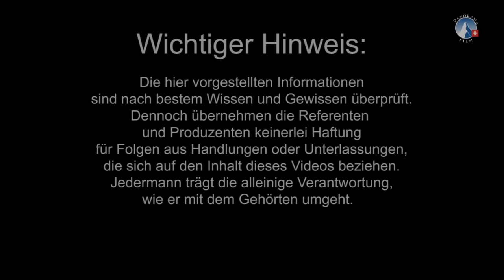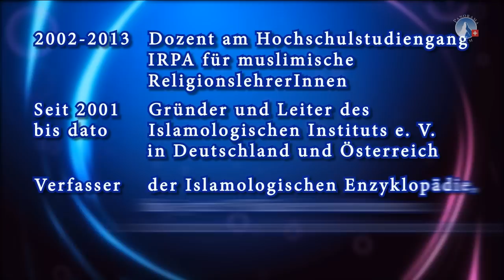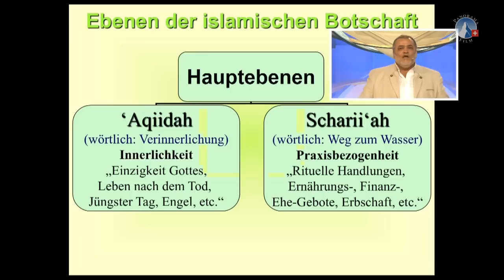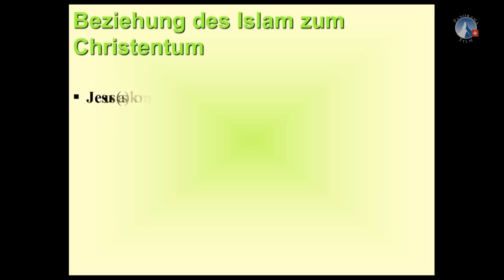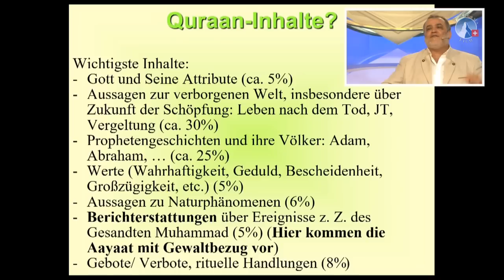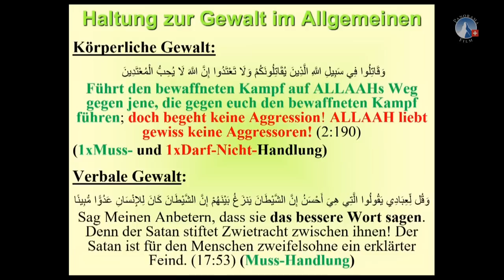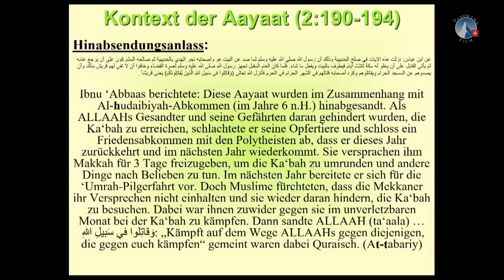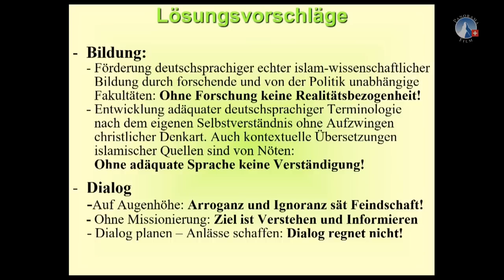13. AZK - Die Angst vor dem Islam - Dr. Mag. Amir Muhammed Adiib Zaidan (Syrien)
Am 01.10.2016 fand die 13. AZK Konferenz statt und begeisterte live 3000 Menschen!